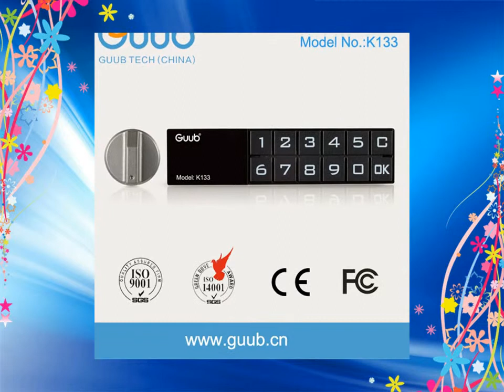Guub intelligent lock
Lock model: P122, K121, D122,V111,P101,K133
Apllication:Cabinet, drawer, locker etc.